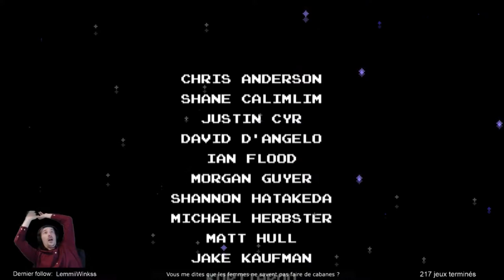Shovel Knight - Fin du jeu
Magnifique jeu de plateforme, c'était un pur plaisir d'y jouer =D
Si vous aimez mes traductions n'hésitez pas à le dire en commentaire ah ah